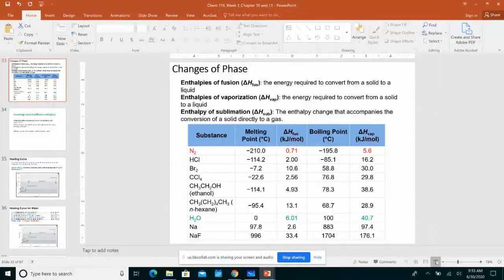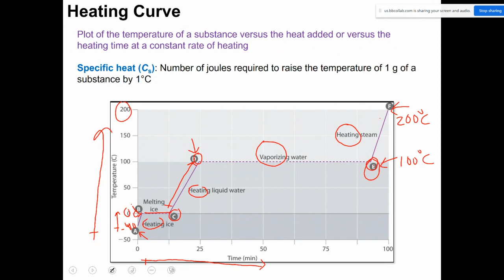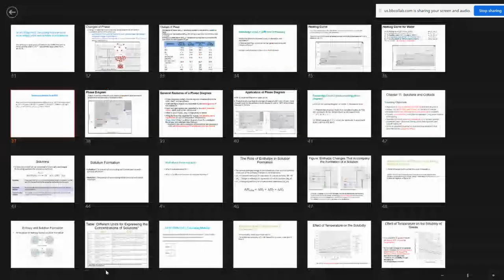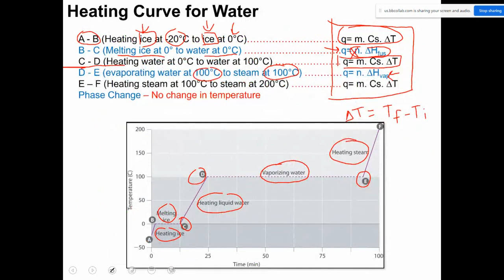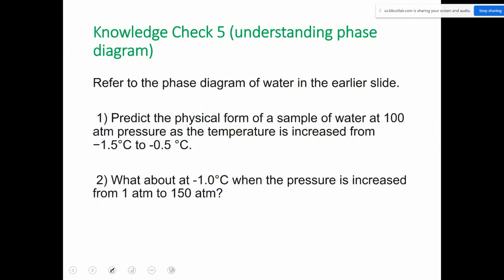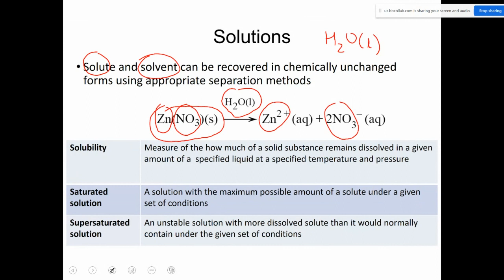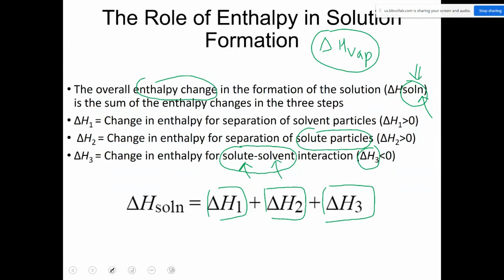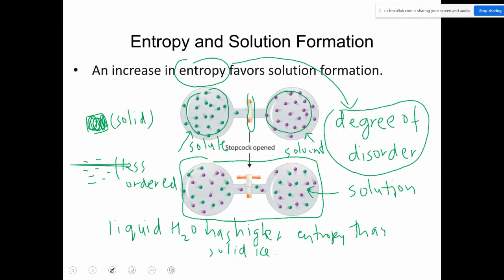Chem 116 Summer Week 1 Lecture 4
heating curve, phase diagram, solutions